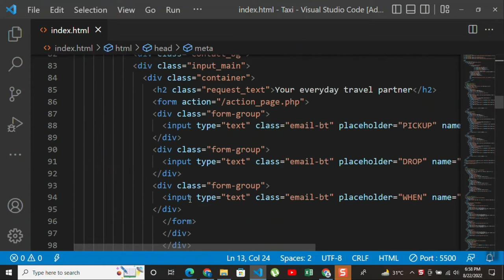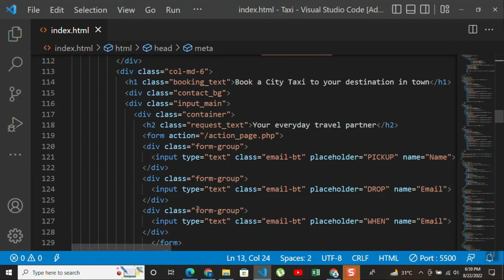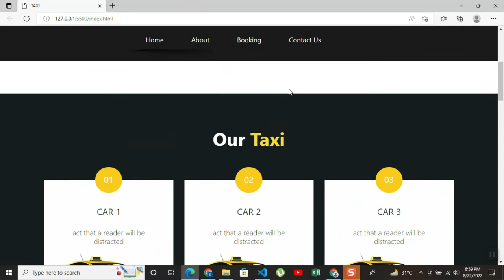How to make a TAXI Booking Website html and css | Source code